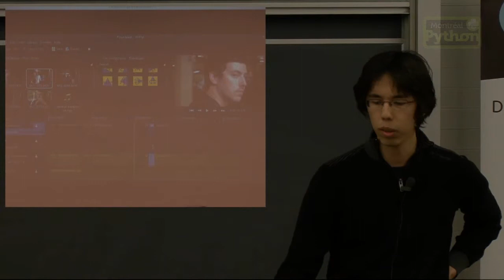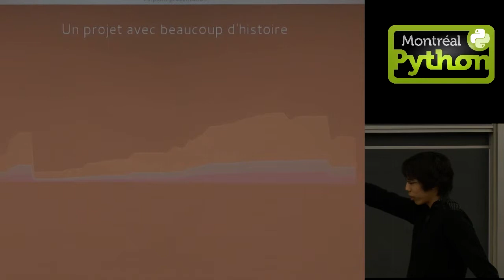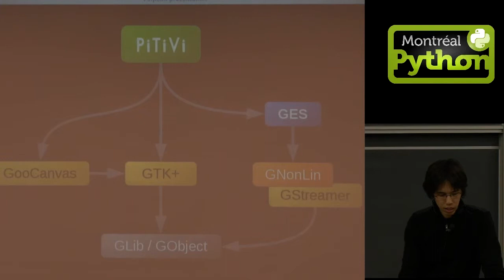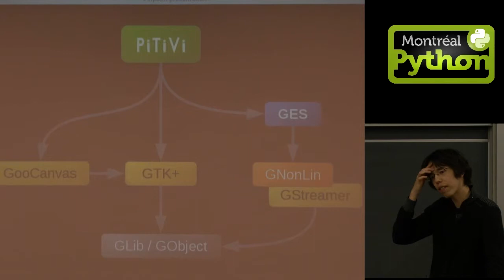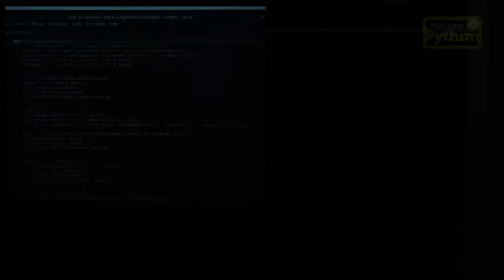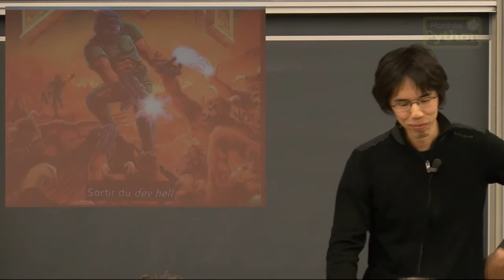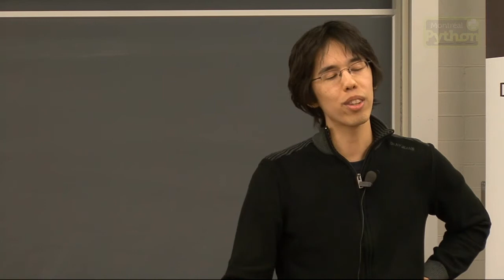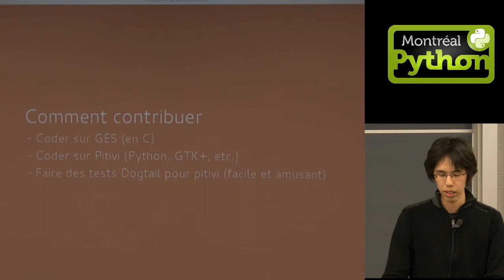Pitivi, logiciel libre de montage vidéo en Python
Montréal, le 21 janvier 2013 - Jean-François Fortin Tam présente Pitivi, un logiciel de montage vidéo non linéaire conçu pour s'intégrer au bureau GNOME et toujours en phase de développement qui utilise la boîte à outils GTK+ pour son interface et la bibliothèque multimédia GStreamer pour les opérations de lecture et de rendu audio−vidéo.